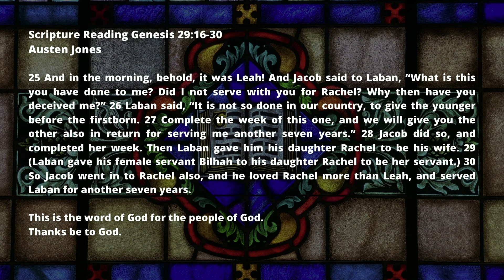Sermon “Empty Promises: Love is Not All You Need” Rev. Lesly Broadbent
If you are ready to get involved please and fill out a contact form.

Discover Polk Street UMC at: psumc.com

Sunday Worship Services at 8:30am and 10:55am in the Sanctuary. At Polk Street we have multiple ways for you to connect with our community of faith. From Bible studies and small groups to exercise classes and outreach to the impoverished, there is a place for you.